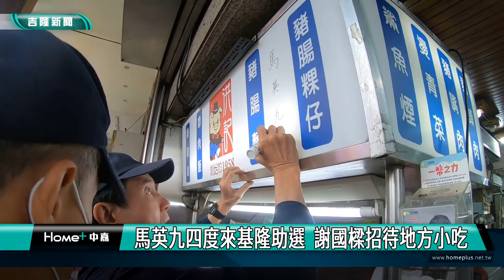馬英九四度來基隆助選 勝利再握 謝國樑招待地方美食小吃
(中嘉吉隆新聞記者黃日昇/基隆報導) 進入選前最後關鍵，前總統馬英九為國民黨基隆市長候選人謝國樑四度助選，品嘗地方小吃，稱讚好好吃。